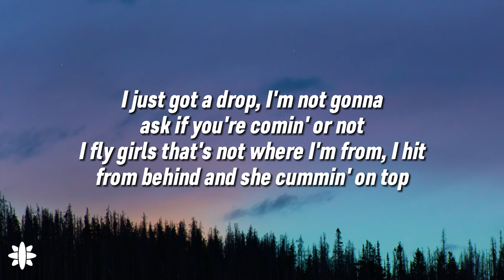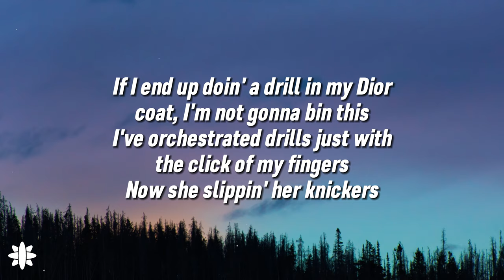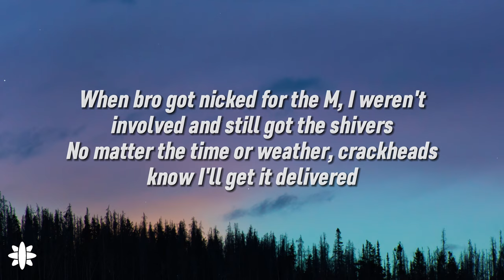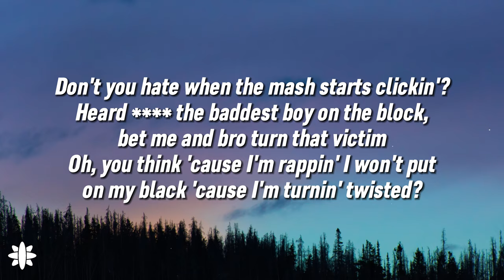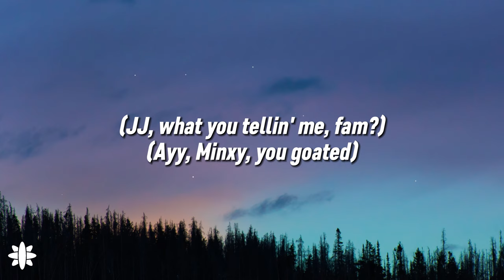Clavish - Click Of My Fingers (Lyrics)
Clavish - Click Of My Fingers